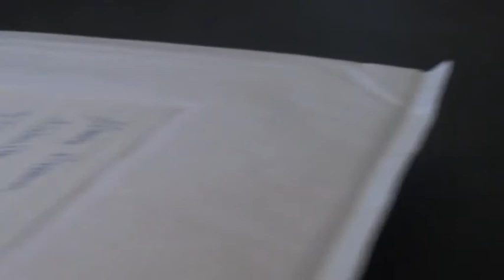Ckv - Ted van Lieshout - Cassette